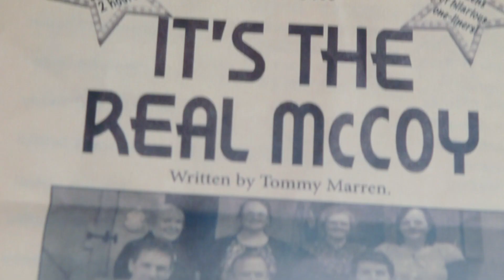Winner of the 2020 NDC & Kerrygold Quality Milk Awards | Starrett Family Farm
11 dairy farming families representing 11 dairy co-ops nationwide have reached the finals of the 2020 NDC & Kerrygold Quality Milk Awards. Richard Starrett from Donegal took home this year's overall prize.

The NDC & Kerrygold Quality Milk Awards acknowledge and celebrate the highest standards of excellence in dairy farming with a focus on milk quality, animal welfare and sustainable farming practices.